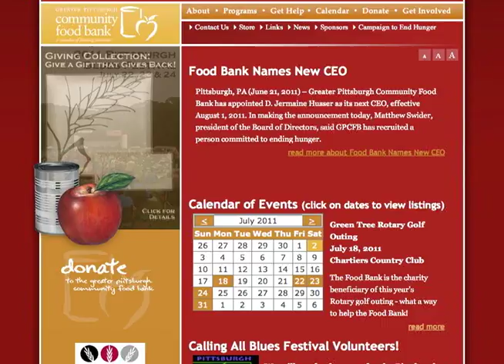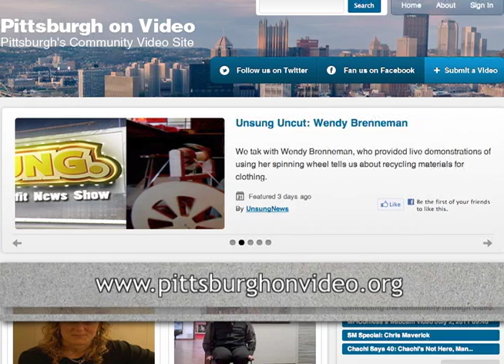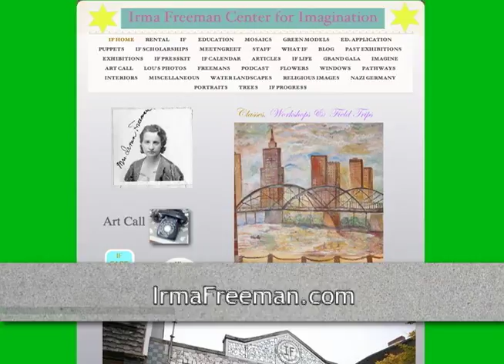Unsung 5: Joyce Rothermel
Episode 5 is in tribute to a person who has done so much for the area in Joyce Rothermel, the retiring CEO of the Greater Pittsburgh Community Food Bank.  Melissa Carey talks with luminaries of our area about their impressions and experiences with Joyce over the years, and we touch on all of  the news and upcoming events from the region.

Unsung marks PittsburghOnVideo.org's first original programming developed exclusively for the site, made possible by The Pittsburgh Foundation.

New episodes of Unsung will be posted every two weeks on PittsburghOnVideo.organd SorgatronMedia.com, as well as extended interviews that didn't make it into the show!  This week, we will be releasing extended interviews with the Super Hero Fun Run organizers and heros.